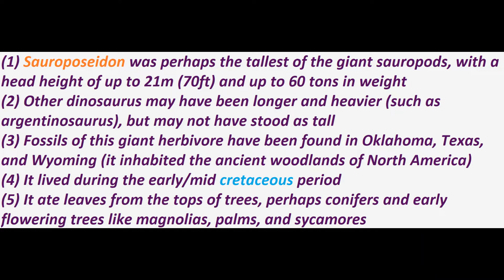Sauroposeidon, the tallest dinosaur ever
Sauroposeidon is a genus of sauropod dinosaur known from several incomplete specimens including a bone bed and fossilized trackways that have been discovered in the U.S. states of Oklahoma, Wyoming, and Texas.